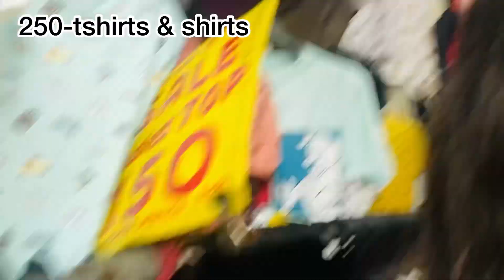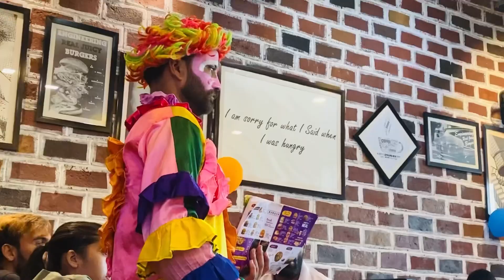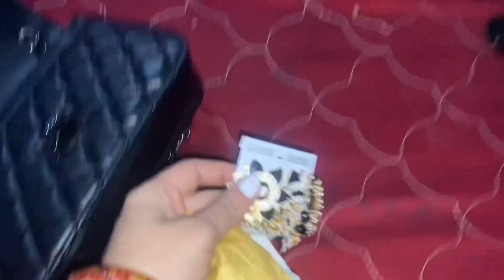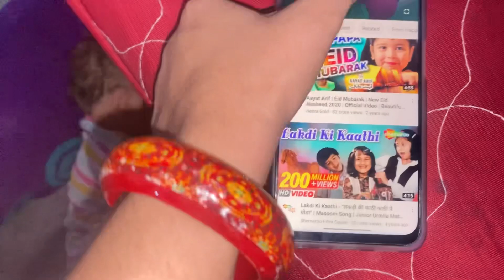vlog no #47 ! Bhot paise waste karti hu main !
Vlogg me jyada se jyada questions puchiye
Next vlog me reply karungi sabka❤️